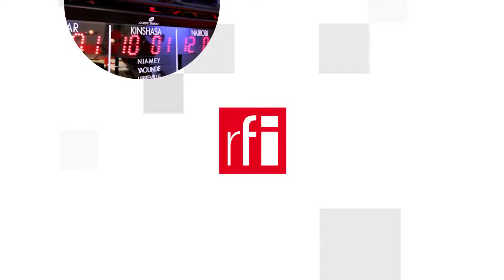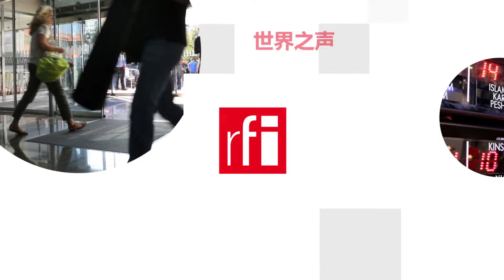Khí đốt, vũ khí địa chính trị đáng gờm của tổng thống Nga Putin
Xuất khẩu năng lượng và dự án đường ống dẫn khí ga Nord Stream 2 là một phương tiện để điện Kremlin gây ảnh hưởng với châu Âu và tác động đến mối quan hệ Âu - Mỹ. Đây là nhận định của nhà báo Isabelle Lasserre trong bài viết trên trang Quốc tế của báo Le Figaro.